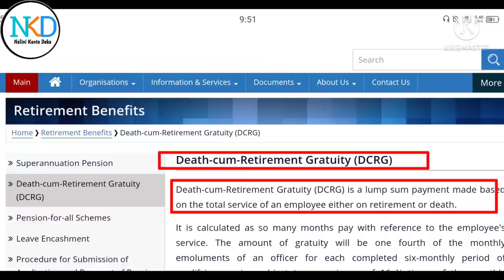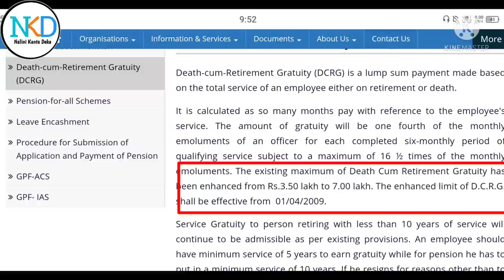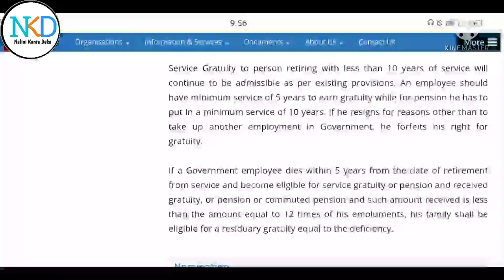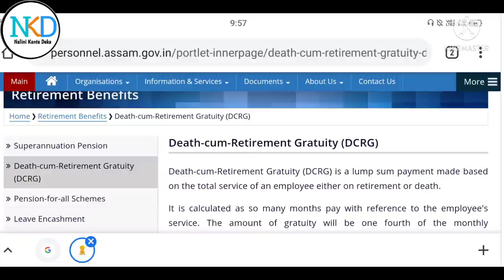Death Cum Retirement Gratuity for NPS Employee 2021 ॥ DCRG ॥ 10 Lakh Gratuity for NPS ॥ NPS Gratuity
Fit India Quiz ॥ What is Fit India Quiz ॥ Guideline of Fit India Quiz ॥ Aims of Fit India Quiz ॥

About This Video:
By this video I am trying to describe about about death cum retirement gratuity of NPS Employee of Assam.